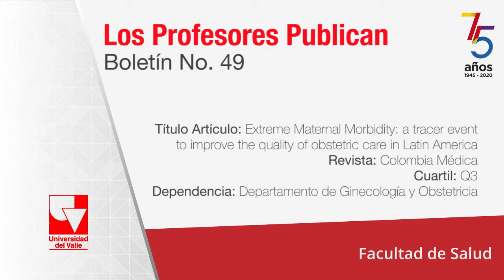Los profesores publican No. 49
Título Artículo: Extreme Maternal Morbidity: a tracer event to improve the quality of obstetric care in Latin America
Revista:  Colombia Médica
Cuartil: Q3
Dependencia: Departamento de Ginecología y Obstetricia